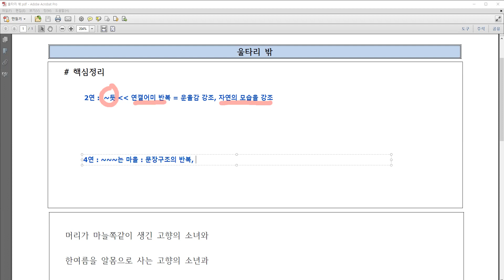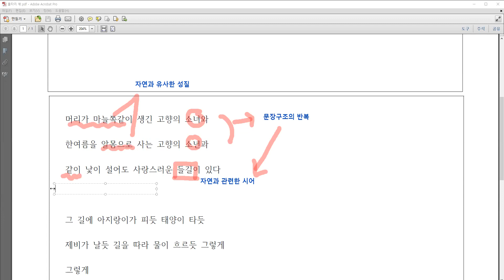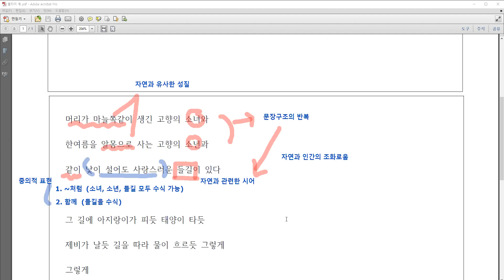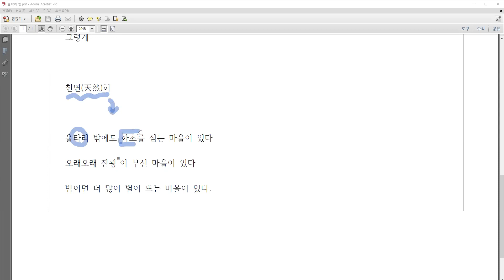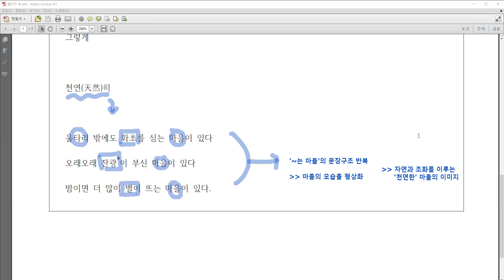울타리 밖 (천재박) 국어 작품 해설